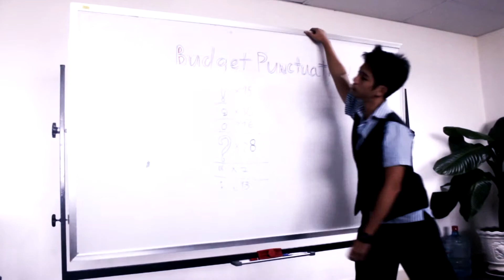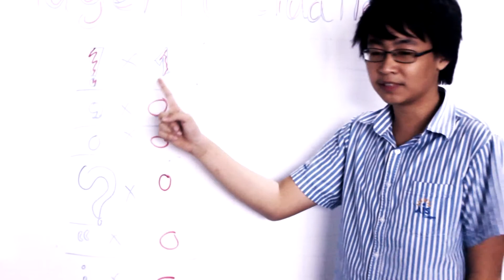Puntuation Consumption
A satire movie we did for drama film making class